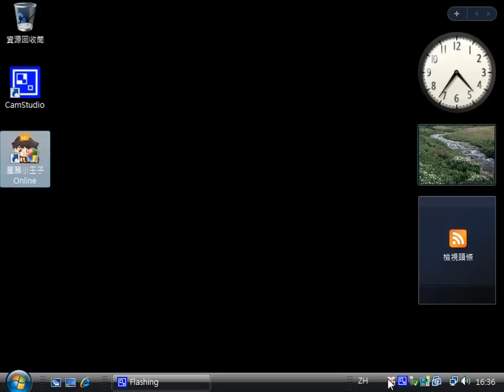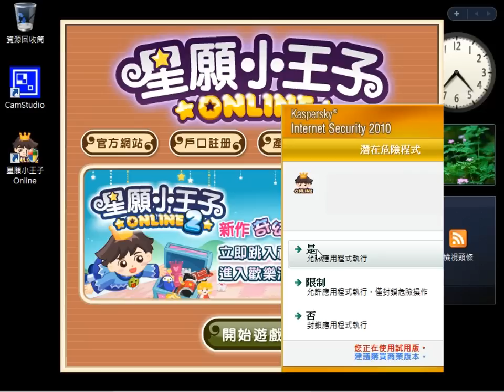解決星願小王子 Online 不能開啟的問題 - Kaspersky 篇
1. 當你開啟星願小王子 Online 時，螢幕彈出你沒有適當的權限。

2. 要解決此狀況，首先打開 Kaspersky Internet Security 的操控界面。在操控界面中選擇「我的安全區域」，然後選擇「應用程式活動」。

3. 之後會看到正在執行的程式，然後選擇未信任的程式。

4. 你會看到星願小王子 Online 被設為「未信任」的程式，在這更改其狀態為「信任」。

5. 當再次執行星願小王子程式時,Kaspersky Internet Security 又會彈出是否允許程式執行，記得這次不要選錯，選擇「是」後，這樣你便能夠順利執行星願小王子的程式。